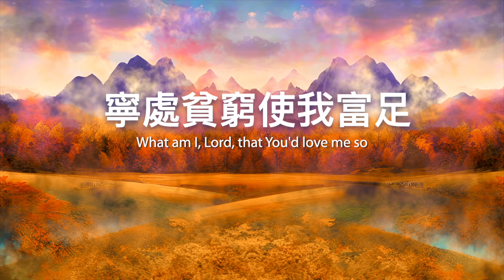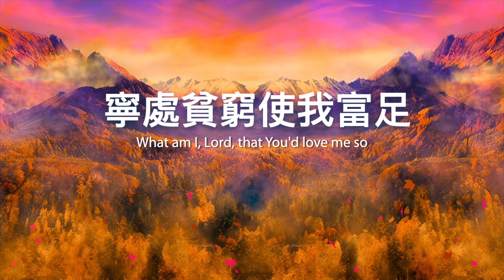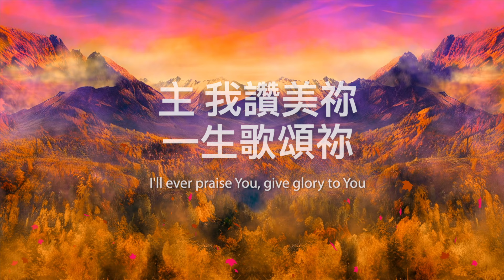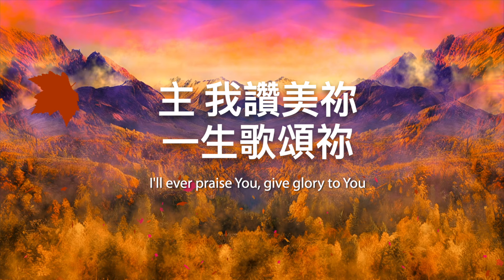【原版伴奏】主啊,有誰能像祢 | 小羊詩歌《盟約》專輯 (Backing Track)